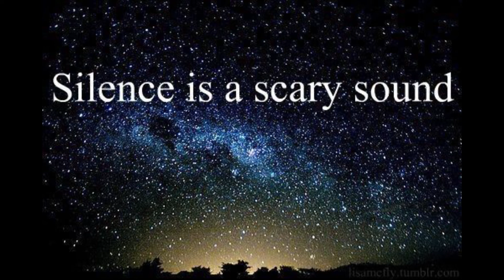REAL TALK: WHAT SCARES US (FEARS, PHOBIAS, & MORE)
Welcome to the latest episode of GEEKING POETIC PODCAST, for another installment of our "REAL TALK" feature where we discuss a topic that is related to our monthly subject of discussion but focusing on the more real-world nature of it.  Our topic for the month was discussing the Stephen King stories released from the 1990's through today, so we thought it'd be interesting to talk about what things really scare us.  The fear of ghosts, or confined spaces, or mental insanity, etc., are all discussed here and we share some real-life stories that explain some of why these things scare us the most.

GEEKING POETIC is not only a YouTube channel but an ongoing podcast by three friends who love everything geeky- movies and shows about action, adventure, sci-fi, horror, drama and more!  You can hear our various episodes online @ Spotify, iTunes, and all places where awesome podcasts are available!

We are now part of the Prescribed Films Podcast Network! Check out their website to get links to our show, as well as all the other great shows they have to offer